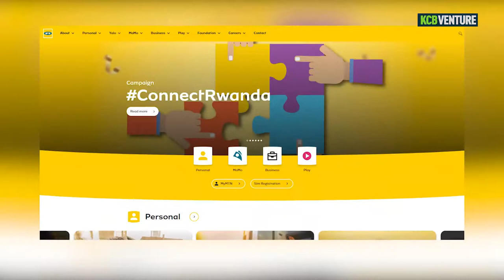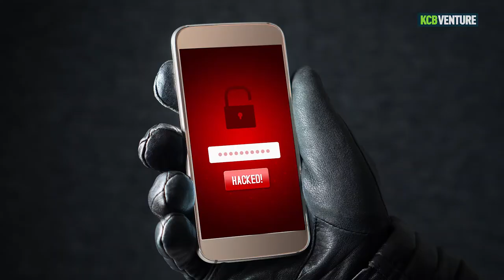KCB Venture: Rwanda Takes Giant Tech Steps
Rwanda's quest to digitise their economy has led to increased innovation that is placing them on the world map.